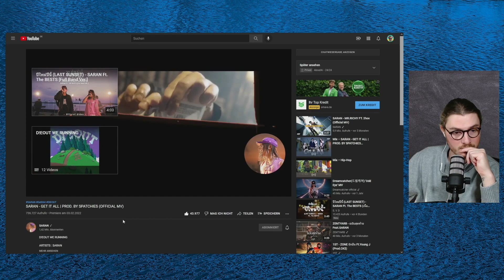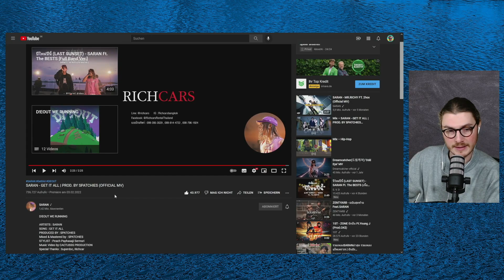Farang (German) react to SARAN - GET IT ALL | PROD. BY SPATCHIES in English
Welcome to AboutAl in today´s video I react to